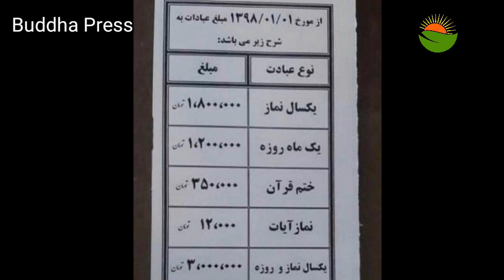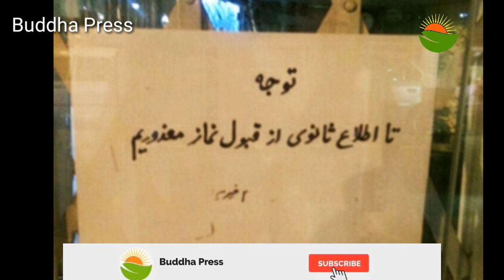نماز و روزه فروشی در ایران. اگر نمی توانید روزه بگیرید، پول بدهید